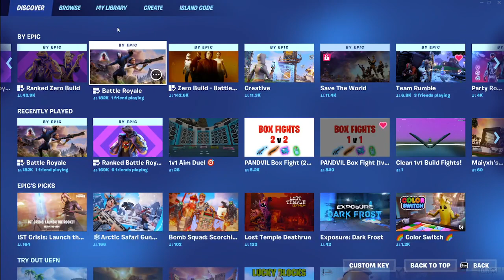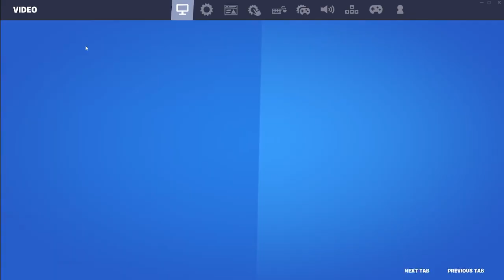1 hour special ! with 2 freestyles ( fortnite funny momments )